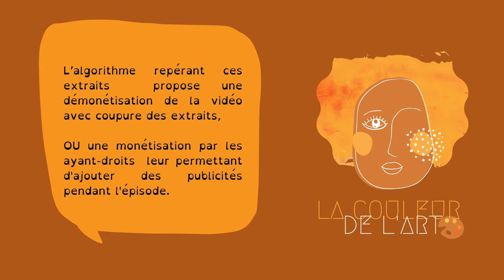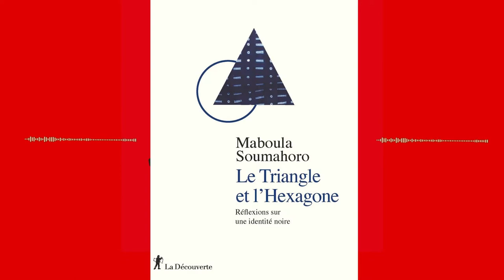Épisode 1 - Miroir miroir : se voir dans les yeux des noir·es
Comment les artistes européens blancs représentent-ils les personnes noires ?", "Comment leur regard a-t-il évolué au fil des siècles ?" Ce sont souvent les questions que l'on se pose à propos de la représentation des personnes noires dans l'art. Et si on décentrait le regard ? Quelles formes de résistances ont été créées par les personnes noires face à la représentation blanche et occidentale ? Comment se détacher du regard blanc et dominant ? Que se passe-t-il quand les artistes noir·es tendent le miroir ?

Dans cet épisode, Mélissa Andrianasolo reçoit Adeline Rapon, une artiste photographe ayant créé la série Famn Fo dans laquelle elle reproduit des oeuvres représentant des femmes martiniquaises du XXe siècle sous forme d'autoportraits. Avec elle, nous discutons de l’image de soi, de son rapport au corps, à ses cheveux, à sa créolité, mais aussi d’histoire familiale et bien sûr la représentation des femmes noires dans l’art.

Accessibilité :
La transcription de l'épisode est disponible sur le site de la Clameur Podcast Social Club

La Couleur de l'Art est produit par La Clameur, Podcast Social Club,  une association qui défend un modèle économique social et solidaire du podcast.

Autrice : Mélissa Andrianasolo.
Productrice : Pauline  Moszkowski-Ouargli.
Montage et mixage : Hugo Uberti.
Générique : Bob Andria.
Transcription : Nine Sevenson
Merci à Laura  Nsafou et l'Afrolab pour leur accompagnement à l'écriture de cet épisode.

Retrouvez toutes les photographies citées dans cet épisode sur le compte Instagram d'Adeline Rapon @adelinerapon ou sur le compte Instagram du podcast @lacouleurdelart

Crédits  musique dans leur ordre d'apparition :
Doudou - Aya Nakamura.
17 - Mahalia